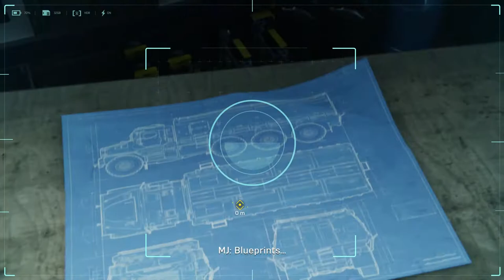MG & Canada Play Spider-Man Ep.12: All Edge